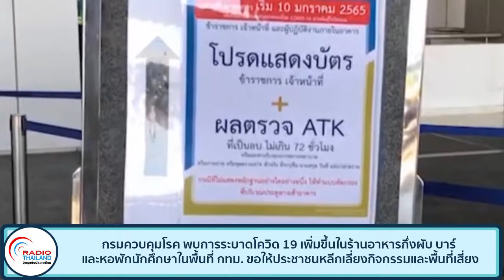กรมควบคุมโรค พบการระบาดโควิด 19 เพิ่มขึ้นในร้านอาหารกึ่งผับ บาร์ และหอพักนักศึกษา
กรมควบคุมโรค พบการระบาดโควิด 19 เพิ่มขึ้นในร้านอาหารกึ่งผับ บาร์ และหอพักนักศึกษาในพื้นที่ กทม. ขอให้ประชาชนหลีกเลี่ยงกิจกรรมและพื้นที่เสี่ยง